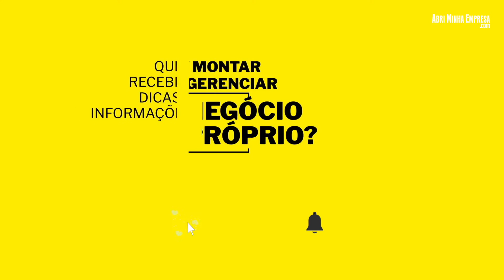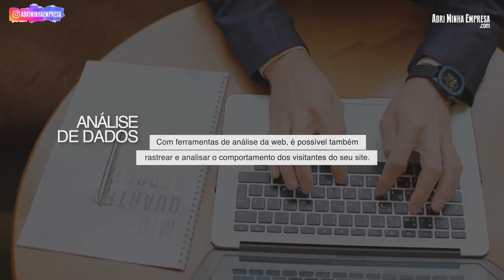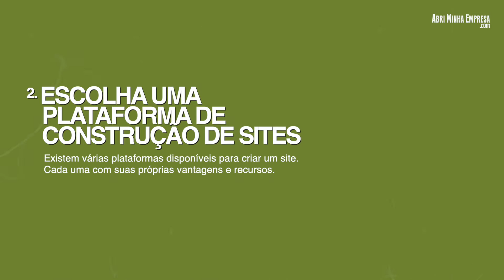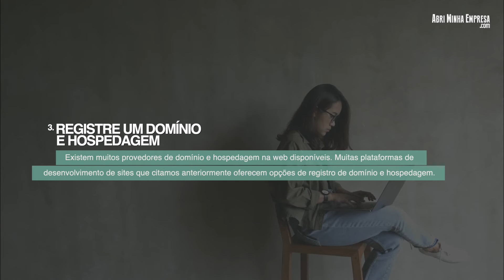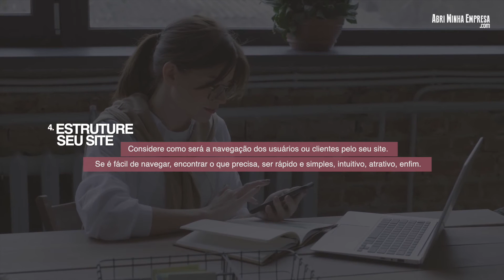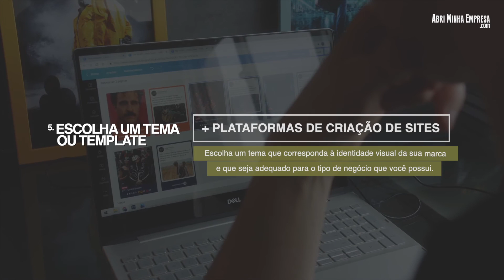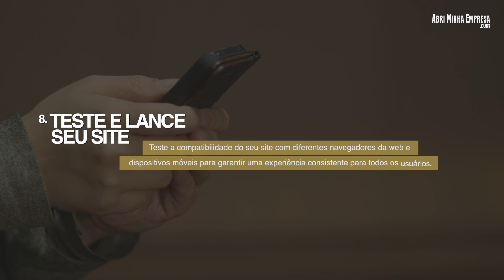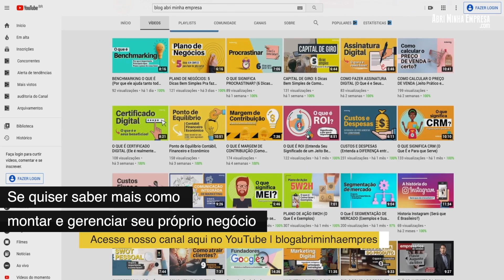COMO CRIAR UM SITE PARA A MINHA EMPRESA (Para Iniciantes)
👉 Para o seu site ter sucesso, comece REGISTRANDO UM DOMÍNIO IDEAL PARA O SEU SITE. Para entender mais, assista este vídeo

O QUE VOCÊ VAI VER NESSE VÍDEO:
Como criar um site para seu negócio do jeito certo e profissional?
Ter um site é essencial nos dias de hoje. Principalmente por causa do crescimento rápido e gigantesco do mundo digital.

E trabalhar para que o seu negócio tenha uma boa presença online é um pilar de sucesso para a sua empresa.

Assim, um site não apenas aumenta a visibilidade da sua marca, mas também oferece uma plataforma para atrair clientes, promover seus produtos ou serviços e construir relacionamentos duradouros com seu público-alvo.

Justamente por toda essa importância, vamos mostrar agora o passo a passo prático e infalível de como criar um site profissional e de sucesso para o seu negócio.

📤LINK DESSE VÍDEO P/ COMPARTILHAR:

00:00 Intro
00:56 Por que criar um site?
04:26 Passo 1
05:09 Passo 2
05:53 Passo 3
06:52 Passo 4
09:51 Passo 5
11:18 Passo 6
11:47 Passo 7
12:32 Passo 8
13:21 Dica Extra